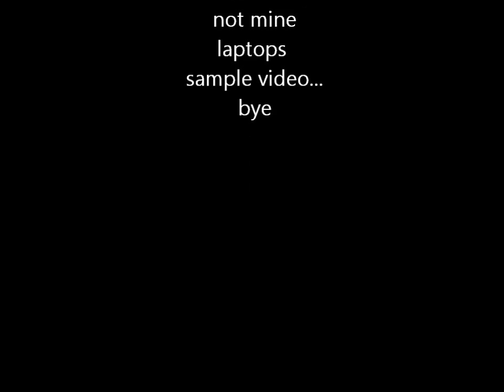dont fuck with kerser